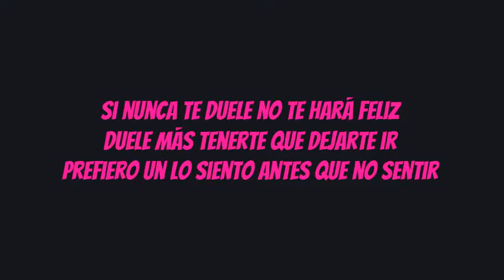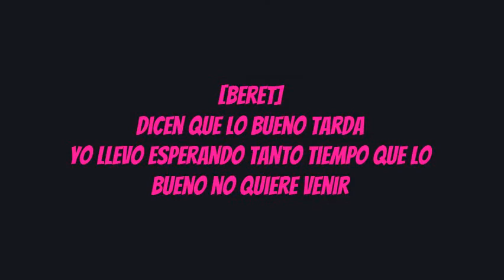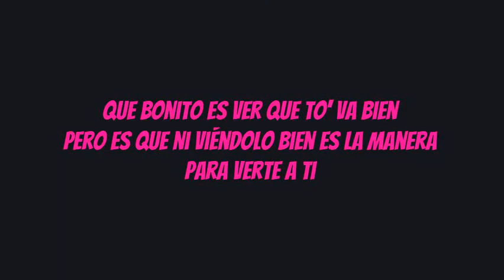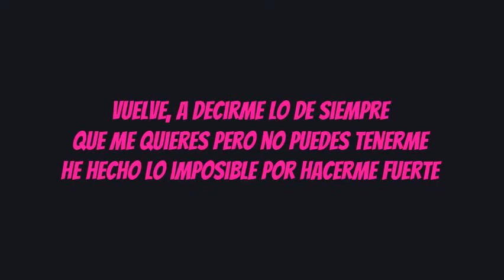Vuelve Sebastián Yatra - letra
[Sebastián Yatra]
Vuelve, a decirme lo de siempre
Que me quieres pero no puedes tenerme
He hecho lo imposible por hacerme fuerte
Y aunque sea el mismo camino sólo-
Vuelve, sólo quiero que lo intentes
No me digas que ahora necesitas suerte
¿De verdad qué necesitas te recuerdes
Que las cosas que se cuidan no se tiran de repente?

Si nunca te duele no te hará feliz
Duele más tenerte que dejarte ir
Prefiero un lo siento antes que no sentir
No compensa siempre quedarse que huir
De nada me espero y menos de mí
Me dijeron ve a por todo y fuí por ti
¿Hasta qué momento sí se aprende
Y hasta qué momento se perderá el tiempo sólo por seguir?

[Beret]
Dicen que lo bueno tarda
Yo llevo esperando tanto tiempo que lo bueno no quiere venir
Dicen que hay palabras apropiadas
Igual que existen personas que no lo saben y son así
Llamamos consejo a cualquier cosa
Hasta que me dí cuenta que hasta quien te quiere te puede mentir
Ya que todo el mundo te aconseja
Suficiente para que seas lo que quieren pero no feliz

[Sebastián Yatra]
Tiraste mis recuerdos al pasado
Te extraño porque nadie se compara a ti
Cuando debí alejarme más me enamoré
Porque eso 'e olvidarte nunca lo aprendí
Si fuiste mía, si yo fui tuyo, ¿por qué?
¿Por qué te alejas? ¿Por qué el orgullo? No sé
Duro que el tiempo pueda borrar esta vez
El sentimiento de lo que pu’o y no fue

[Beret]
Ahora soy consciente que hay caminos que acaban en otros
Y hay personas que acaban en otras porque sí
Ahora me dí cuenta que hay problemas que resuelvo
En tanta gente, pero nunca los resuelvo en mi
Que bonito es ver que to' va bien
Pero es que ni viéndolo bien es la manera para verte a ti
Al mundo le sobra gente rota
Y necesita de verdad personas fuertes que sepan unir

Uoh-oh, (no se tiran de repente)
Uoh-oh, (no se tiran de repe-e-e-e-e-ente)